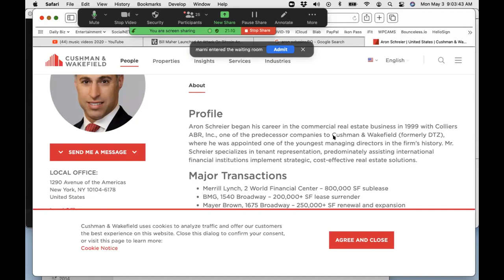What an Amazing Salesman sounds like (part 1)